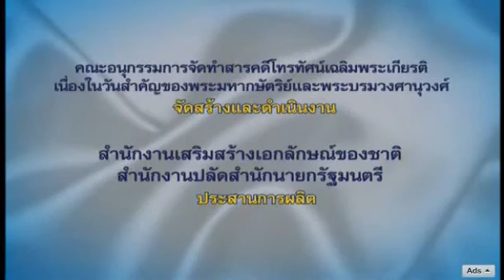สารคดีเฉลิมพระเกียรติพระราชินี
KAEW MADE A COPY FROM GREAT CHANNEL : ✿`~ cosovo999
Hope you don't mind, lets me and give me share a beautiful love of OUR GREATEST QUEEN to all my friends, Thanks from the heart ka, Kun Cosovo999♥♥♥

...✿ ________KAEW RAK ______✿ _
...✿✿✿___THAI'S QUEEN__✿✿✿ _
..._✿ ____ KongChouwThai_____✿ _
...__✿ ___LONG LIFE LIVE ___✿ _
...___✿ _GREATEST QUEEN_✿ _
..._____✿__OF THAILAND__✿ _

♥ஐღ ღஜ♥ஐღ ღஜ♥
Today is August, 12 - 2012,
Is Thai Nation Motherr's Day,
Kaew wish you, Happy Mother's Day
Ka Kun, Cosovo999*(. . )
Kaew apologize for upload this clip,
With-out asking permission ka
Please forgiving me, PLEASE*(. . )
♥ஐღ ღஜ♥ஐღ ღஜ♥